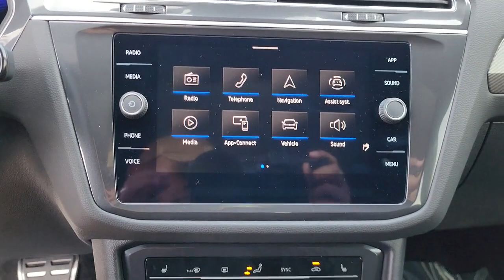2023 Volkswagen Tiguan Tulsa, Broken Arrow, Owasso, Joplin, Claremore PM068490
Platinum Gray Metallic New 2023 Volkswagen Tiguan 2.0T SE R-Line Black available in Tulsa, Oklahoma at Don Thornton Volkswagon of Tulsa. Servicing the Tulsa, Broken Arrow, Owasso, Joplin, Claremore, OK areas.
2023 Volkswagen Tiguan 2.0T SE R-Line Black - Stock#: PM068490

4240 S. Memorial Drive